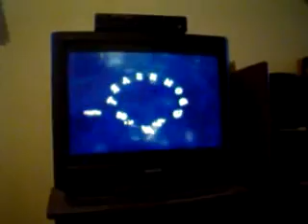First Look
Me starting to play KH2 and watching the opening video.  Until my battery died at least.